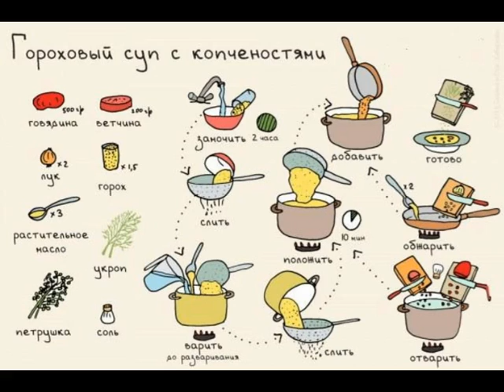Гороховый суп с копченостями Приятного аппетита!